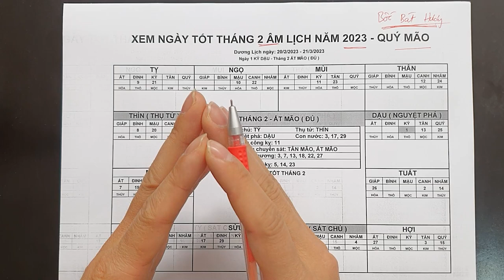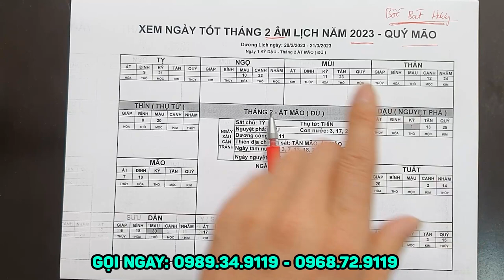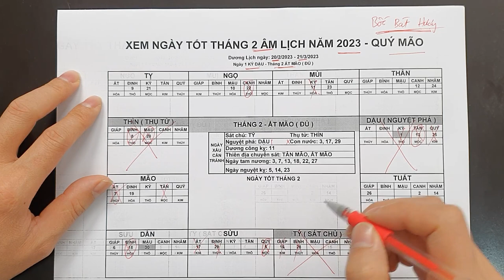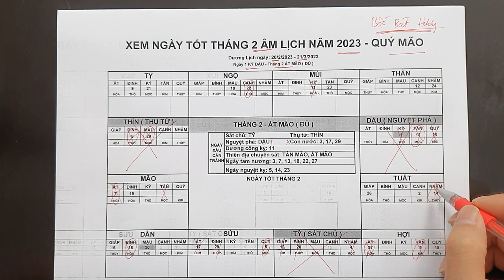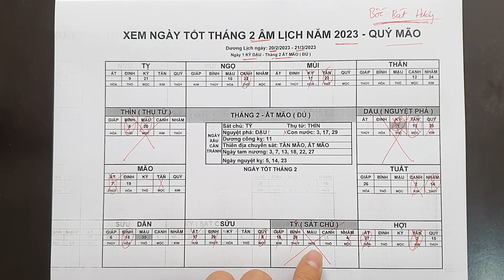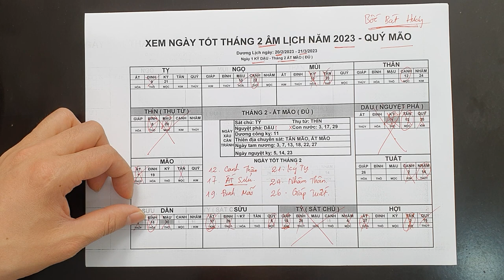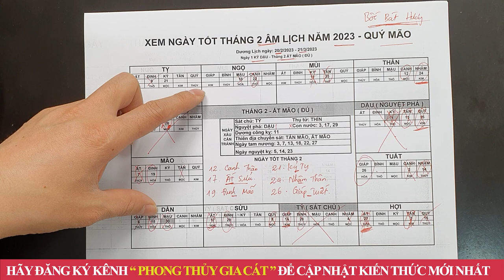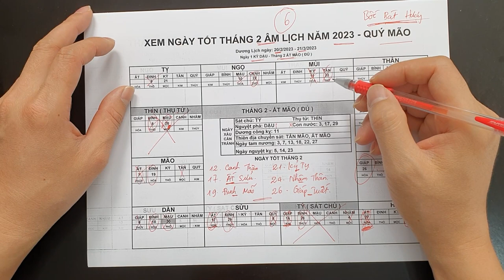6 Ngày Tốt Bốc Bát Hương Tháng 2 Âm Lịch Được Lộc THẦN TÀI, Giàu Hơn Trúng Số, Tiền Bạc Ùn Ùn Kéo Về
6 Ngày Tốt Bốc Bát Hương Tháng 2 Âm Lịch Được Lộc THẦN TÀI, Giàu Hơn Trúng Số, Tiền Bạc Ùn Ùn Kéo Về
01. Linh phù giải hạn
02. Hồ lô hóa giải Ngũ Hoàng
03. Mai Hoa Phú Quý
04. Gương bát quái tinh cầu
05. Kim bài thái tuế 2023
06. Vòng tam hợp Dần Ngọ Tuất
07. Vòng tam hợp Thân Tý Thìn
08. Vòng tam hợp Hợi Mão Mùi
09. Vòng Tam Hợp Tỵ Dậu Sửu
10. Bát bảo tâm kinh
11. Minh Quang pháp bảo cầu
12. Minh Quang pháp bảo lục giác
13. Tỳ Hưu Lộc Tài (Đồng)
14. Tỳ Hưu Khai Vận ( Bạch Ngọc)
15. Bách Niên Tụ Tài ( tụ tài lộc)
16. Song long ngọc ấn ( ấn thăng quan)
17. Kim bài ngũ Lộ Thần Tài
18. Hồ lô bình an ( treo xe)
19. Móc khóa văn xương
20. Ống bút văn xương gỗ đào
21. Bút văn xương gỗ đào
22. Bút văn xương gỗ đào nhỏ
23. Hoa mai kim tiền ( mạ vàng )
24. Các vật phẩm phong thủy khác